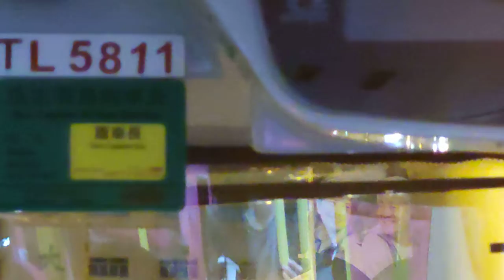九巴43 大窩口邨富安樓至尚翠苑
車長:肅車長